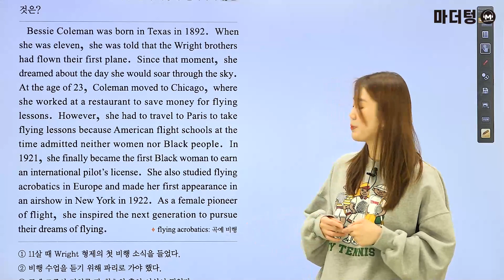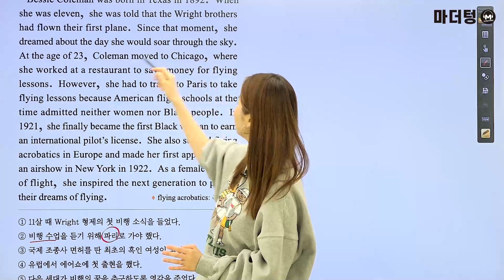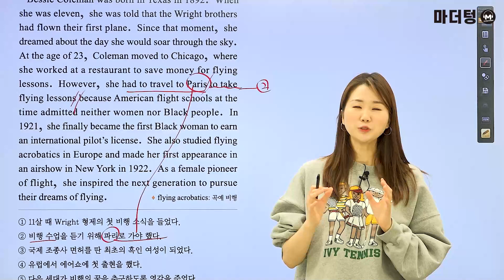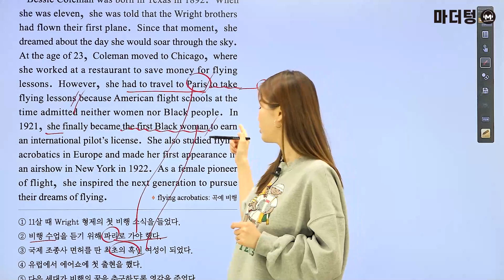마더텅 | 학평기출 고1 | 영어 독해 | 2021년 11월 26번 (해설 : 오현진 선생님)